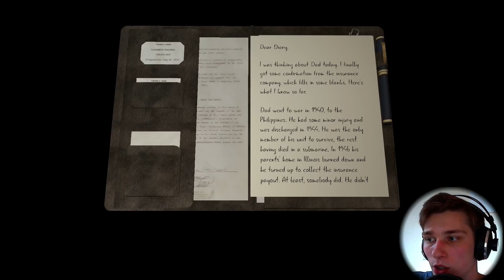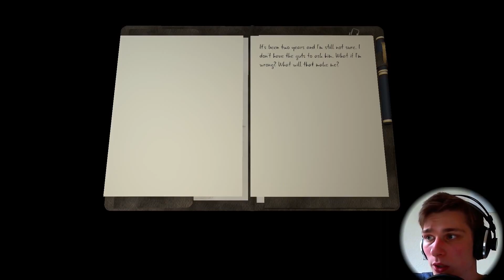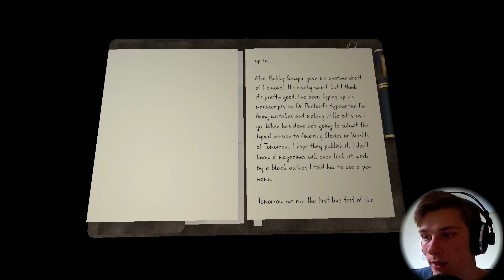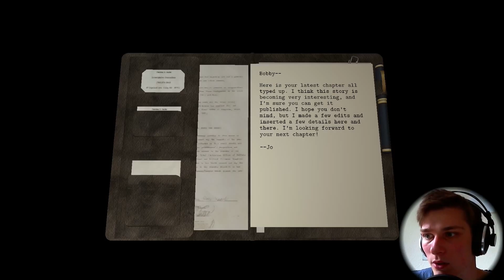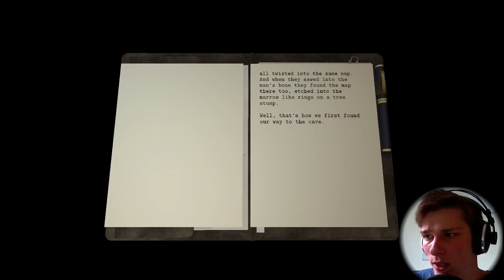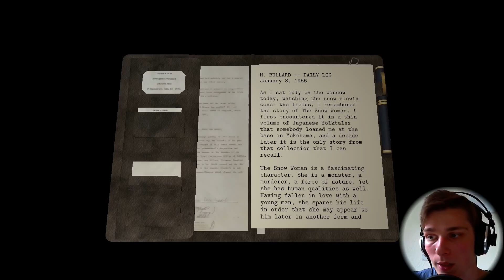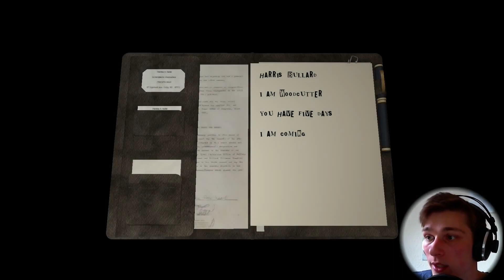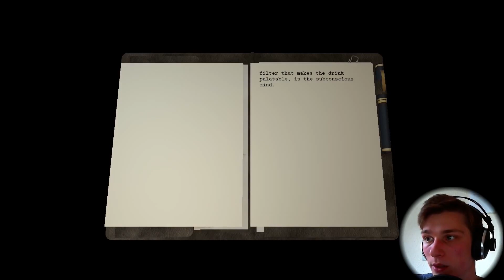Kann man hier durchgucken?! ... | Dead Secret [Facecam][German/Deutsch] #7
Ach übrigens das Spiel kann durchaus in das Genre des Horrors angesiedelt werden...